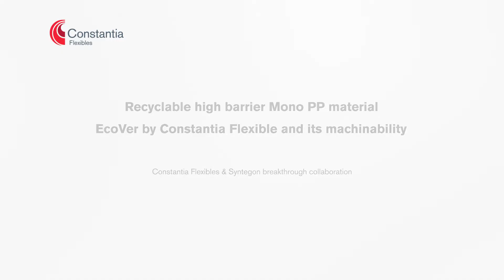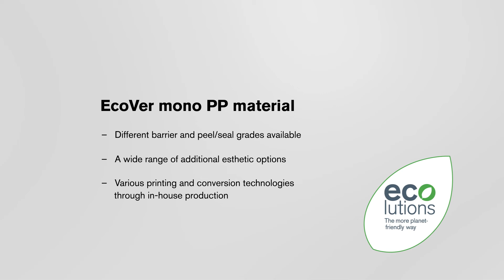Constantia Flexibles Syntegon Cooperation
After having successfully developed new products and all internal testing has been accomplished, another major step needs to be taken when Constantia Flexibles offers its innovation to customers: the real life test of running the new material on packaging lines and customer machinery. Ensuring machinability and smooth processing on customer’s (potential) packaging machines is a huge bonus and enabler in the selling process. Therefore, at this pre-market stage Constantia Flexibles teams up with various partners, depending on the substrate, to bring the product to the test. With this Constantia Flexibles doesn't aim for showcase any exclusivity but enables to fine tune Constantia Flexibles' innovation. Moreover, leveraging those partnerships helps to sell products by having the products promoted directly to customers through machine building partners as well.